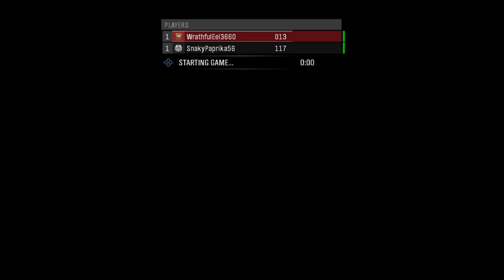-Halo:Reach w/ Ryan Ep:2